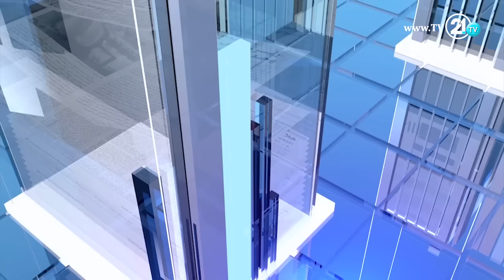10 Minuta - Orhan Ibrahimi 31.08.2016